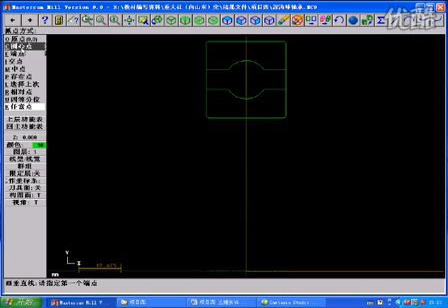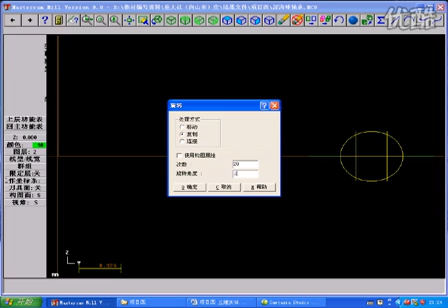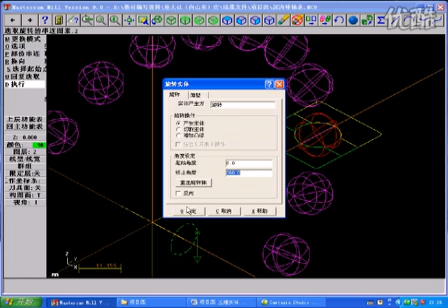Double Row Angular Contact Ball Bearings 3917B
Product Details:  Double Row Angular Contact Ball Bearings 3917B
Designation  d  Boundary dimensions(mm)  a≈  Load ratings(kN)  Speed ratings(rpm)  Mass[kg]
D  B  r1,r2 Min  dyn Cr  stat Cor  grease  oil
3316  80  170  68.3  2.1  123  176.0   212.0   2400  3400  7
3016B.2RSR  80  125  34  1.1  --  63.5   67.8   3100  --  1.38